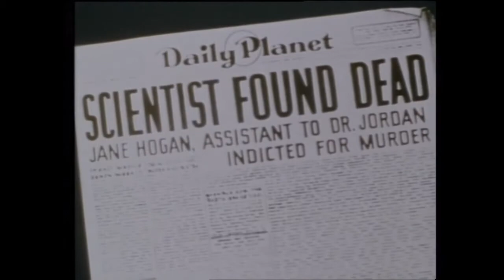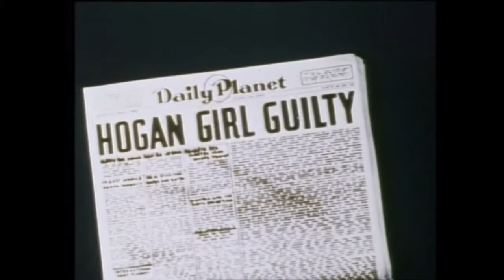Teräsmies (1940) - Muumio iskee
Superman (1940) - The Mummy Strikes
Kuuluisa arkeologi, tri. Jordan löydetään kuolleena ja hänen sihteerinsä vangitaan murhasta tuomittuna. Kun Lois Lane ja Clark Kent tutkivat tapahtumia, he saavat kuulla ikivanhoista egyptiläisistä myyteistä ja kirouksista. He saavat selville tri. Jordanin todellisen kuolinsyyn samalla kun pelätty muumio herää henkiin. Taas tehtävä Teräsmiehelle.
Teräsmies (Max Fleischer) DVD
Superman (1940-luvun sarja) on vuosina 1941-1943 ilmestynyt lyhytelokuvasarja. Kyseessä oli sarjakuvasankari Teräsmiehen ensimmäinen animoitu esiintyminen. Sarjan kautta sankari sai myös yhden tunnetuimmista supervoimistaan: kyvyn lentää. (Wikipedia)